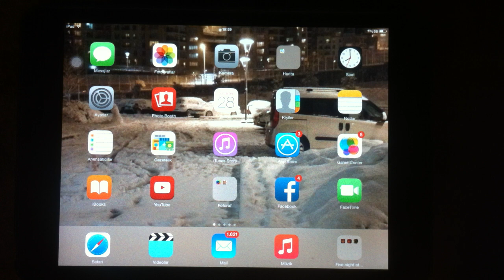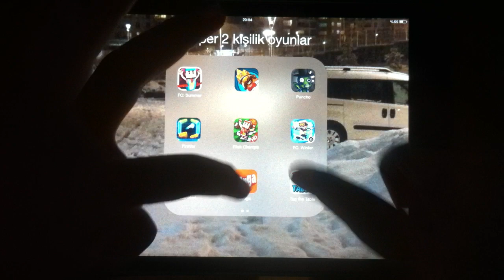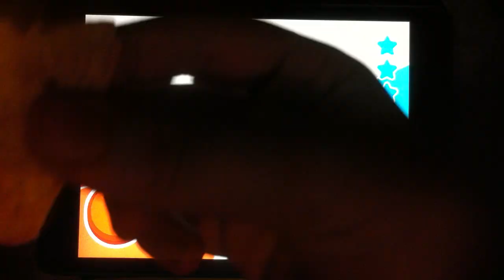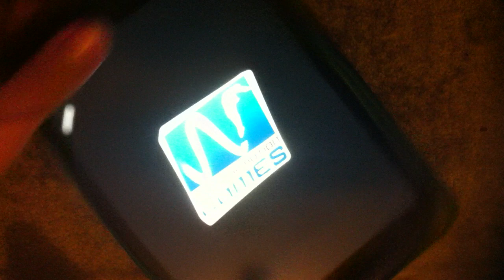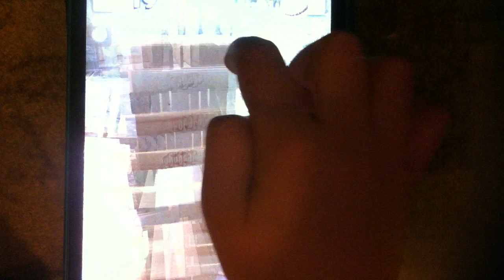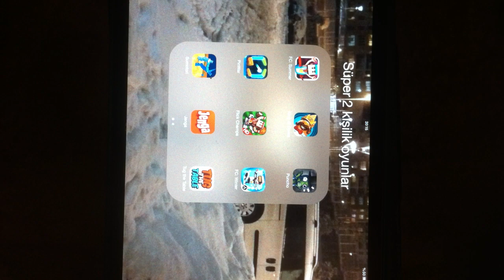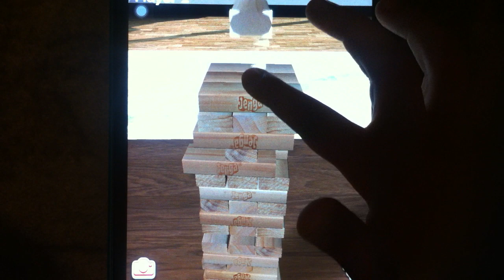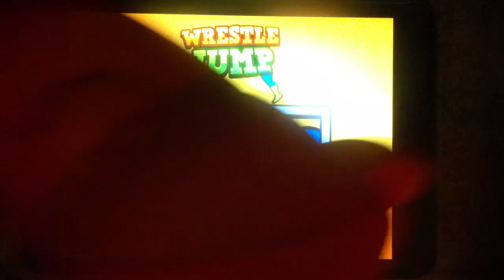Challenge - Acı biber yakıyooooooo!